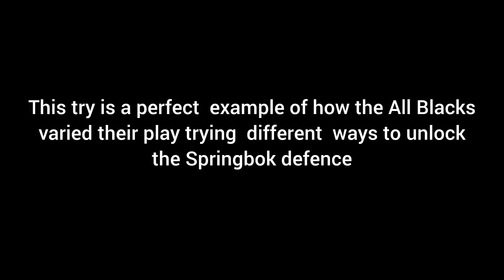All Blacks v Springboks review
In this Video I do a rugby review for the All Blacks vs Springboks encounter